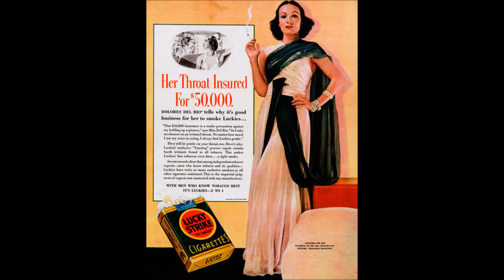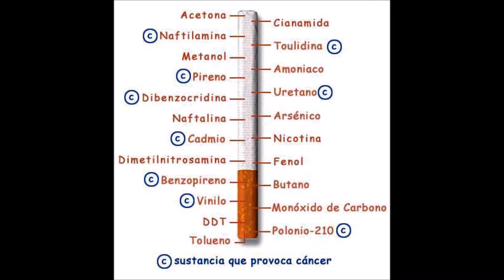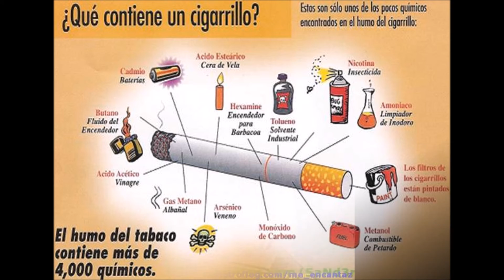"NÍ UN CIGARRO"-LUPE GATICA